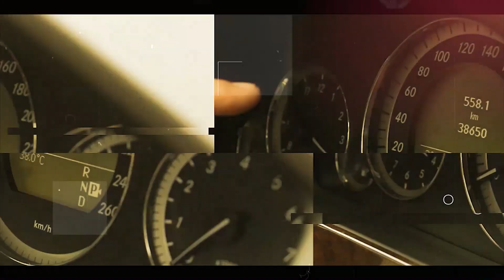TEST DRIVE SMARTBUYER - SERAH TERIMA MERCEDES BENZ W 212 E300 PANORAMIC MOON ROOF Pt. 2 (REALDEAL)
Biar makin bisa sama-sama merasakan kesempurnaan dari unit yang sudah diserah terima kan, kita selalu mengajak SMART BUYER untuk test drive final.

Setelah semua proses demi proses PerfectCondition berlalu, sekarang saatnya menyerahkan unit MERCEDES BENZ W 212 E300 EKO PANORAMIC MOON ROOF ini kepada SmartBuyer nya yang sudah menunggu kurang lebih 2 bulan lamanya untuk proses penyempurnaan.

Tapi semua proses itu dibayar dengan hasil yang sangat memuaskan, bisa dilihat dari testimoni dan honest review yang dikatakan langsung oleh beliau di video ini.

MERCEDES BENZ W212 E300
AVANTGARDE PANORAMIC MOON ROOF
B 820 EKO
SmartBuyer : Subhan

Ada pertanyaan seputar Mercedes-Benz dan atau bidang otomotif lainnya? Silahkan tanyakan SamaSaya di kolom komentar ya!
MERCY-KAN LAH MERCYMU! BE A SMART BUYER!